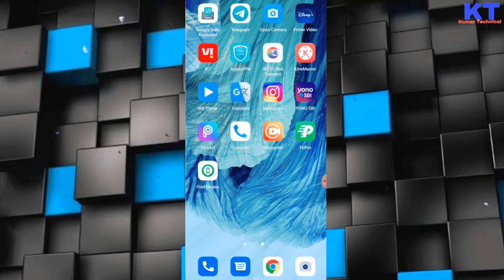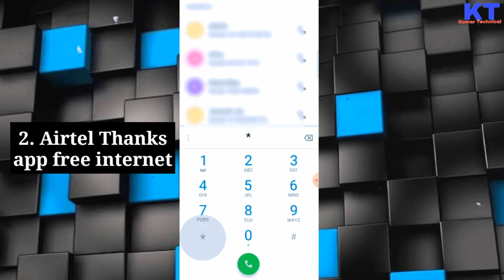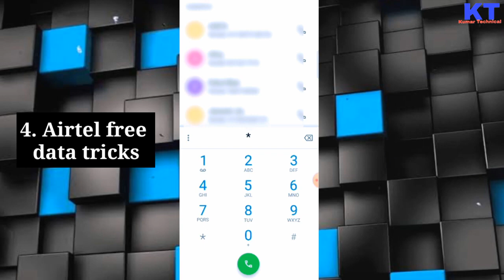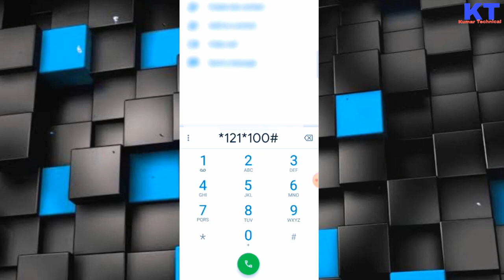airtel free data code 2023 | airtel free internet coupon code today free | airtel Thanks app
airtel free data code 2023 | airtel free internet coupon code today free | airtel Thanks app @KumarTechnicalYT

About this video - So, Hlo friends. In this video I have explained about - how to airtel free data trick 2023. There are many offers & tricks for airtel free internet. In this video I'm explaining airtel free data coupon code 2023 & new airtel data  2023, which is absolutely free internet coupon code for airtel 5g sim to getting the free internet data for free. Also if you have a airtel 4g sim and if your area is 5g enabled you are good to go and use 5g network in 4g sim. Watch the video till the end to correctly. Thank you..

👉 Loot deals
👉 Discount price

Quires solved -

"Latest Airtel Free Internet Tricks 2023: Get High-Speed Internet for Free!"
"Airtel Unlimited Data Hack 2023: Free Internet Tricks That Actually Work!"